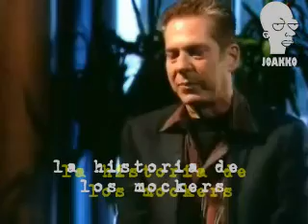Los Mockers - su historia -parte dos de tres-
Los Mockers y su historia contada por un ex-integrante Esteban Hirschfield.
Rock uruguayo 60s